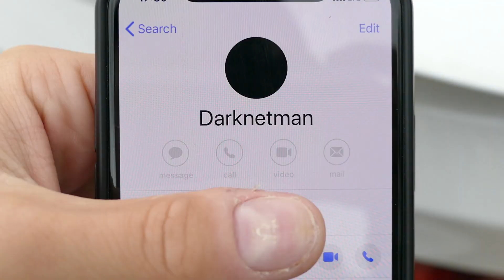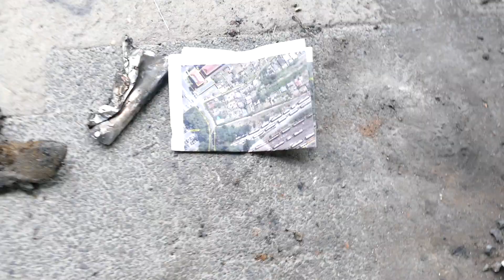SUCHE niemals CARTOON CAT ZAUBERTRANK um 3 UHR Mittags!! | KAMBERG TV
WASWIR haben Ihren Game Master von Sonic schon gerettet. Sollen wir nochmal Siren head  um 3 Uhr nachts in Facetime anrufen? Heute suchen wir Cartoon Cat Zaubertrank um 3 Uhr Mittags.

Lichtboxen innen